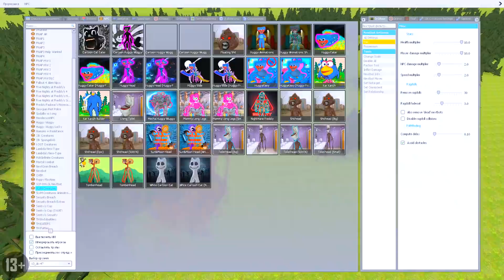КАЧОК УНИТАЗОГОЛОВЫЙ ПРОТИВ КАЧКА КАКАШКОГОЛОВОГО В ГАРРИС МОД! СЦП СИРЕНОГОЛОВЫЙ SCP В Garry`s Mod!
Играем в Garry`s Mod (Гаррис Мод) - Качок Унитазоголовый против Качка Какашкоголового! СЦП 6789 Битва Сиреноголовых SCP Siren Head!